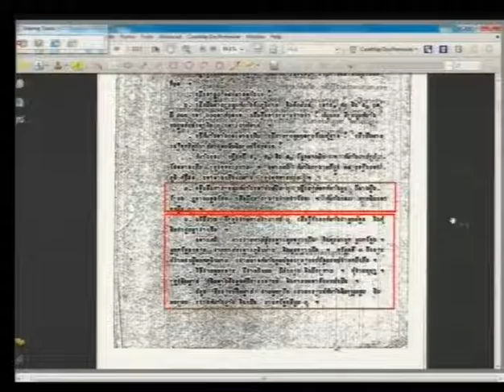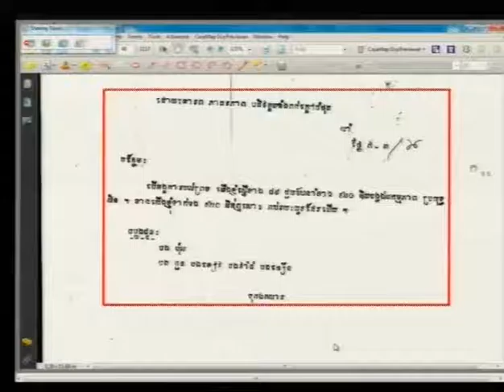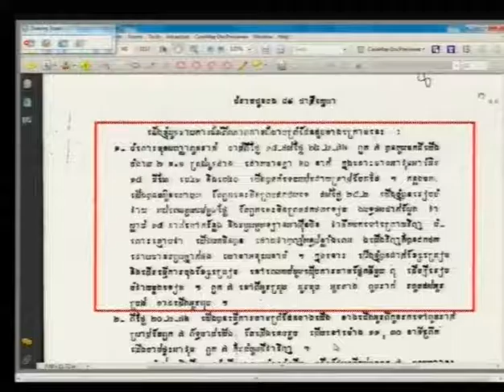Session 1 - 3 November 2016 - Case 002/02 - EN/FR